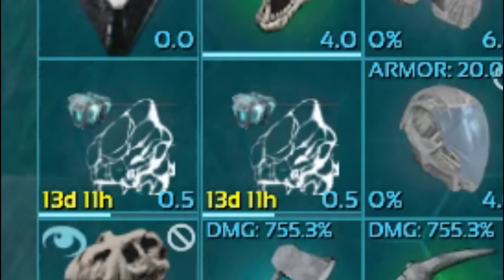Building Into A Donator Tribes Base For INSANE Loot! Ark Survival Evolved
Hey everyone. Today we build into the enemies base and get some crazy profits!

Come hang out or if you got a question here's the place to do so!

Songs;
Tranquillity - Chill Lofi Hip Hop Beat
(Prod. Riddiman)
@ Epidemic Sounds